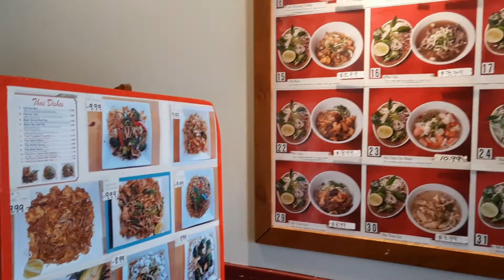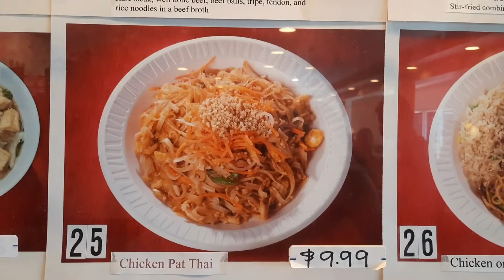Hungry Hautians go to Eggroll #1/Pho #1 (Best Asian food in Indy???)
A combo Chinese, Vietnamese, and Thai food bistro.